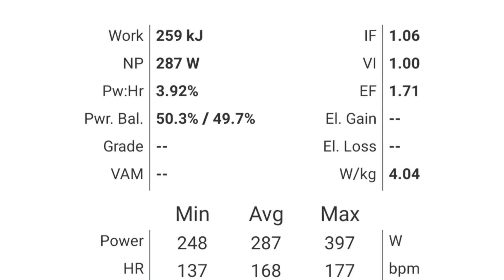Week 9 Time trial diary - Changing of the guard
Week 9 half way into the winter campaign. Changes this week to interval length and recovery times. Feeling strong